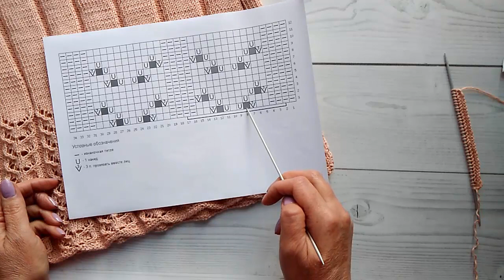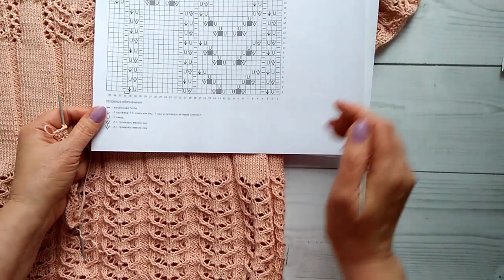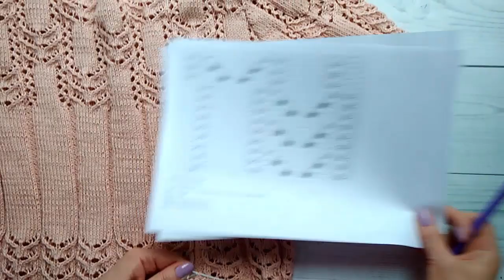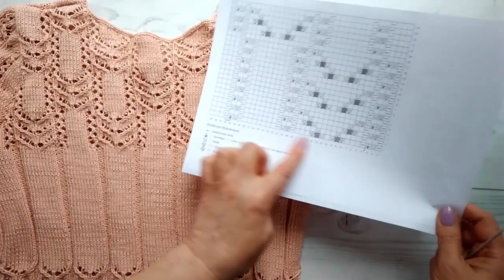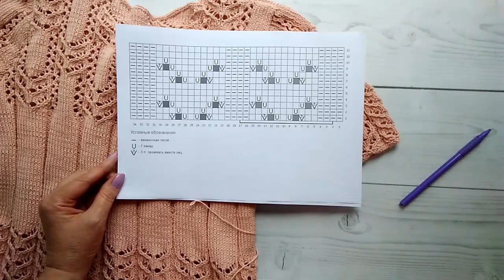Ажурный узор для летней кофточки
Ажурный узор для летней кофточки можно вязать вкруговую и поворотными рядами.